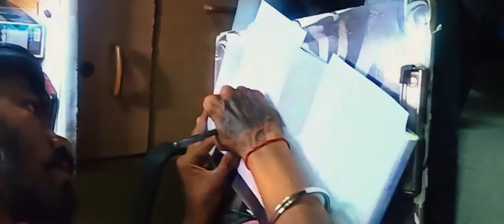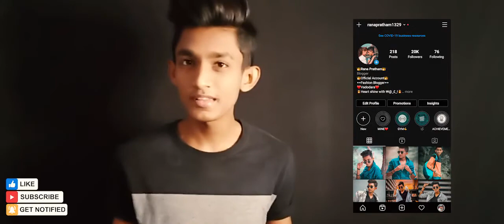11 November 2020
Welcome to *THE ROYAL TATTOO* One of the Best Tattoo Studio in Vadodara. We work hard to give best and hygienic services in the city. Home service available all over Gujarat.

*Our Services*:
•  Permanent tattoo
•  Wall painting
•  Sketching Artist
•  Canvas painting
•  All types of art work